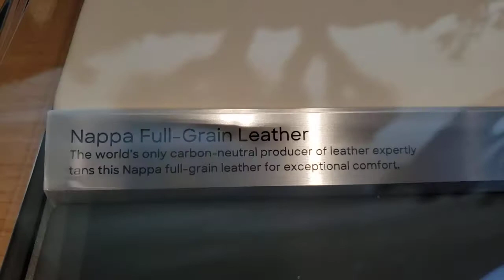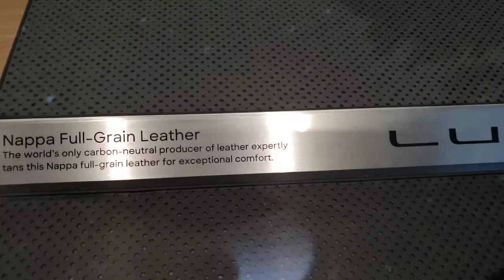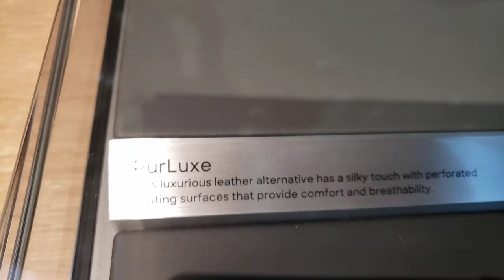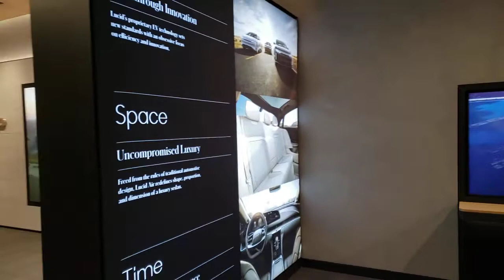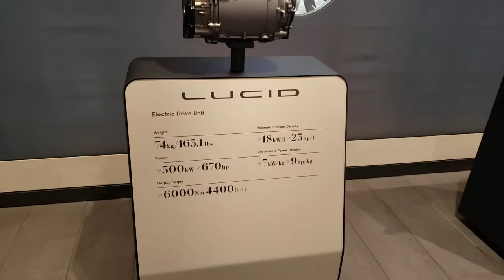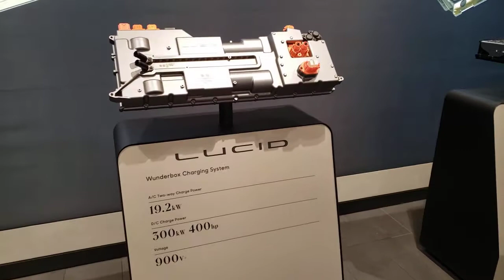LUCID Motors Studio in Washington D.C. (LUCID AIR in the video) | 루시드 모터스 워싱턴 D.C. 스튜디오 투어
This is a LUCID Motors Studio at Tysons Corner Center near Washington D.C. metropolitan area. In the video, you can see the showroom of the LUCID Motors and the vehicle LUCID Motors Air.

이곳은 루시드 모터스 워싱턴 D.C. 전시관 입니다. 루시드 에어가 전시되어 있으며 판매중은 아니라고 하네요.